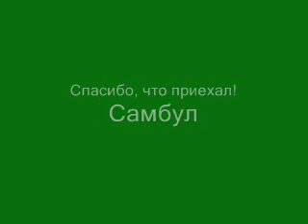Киев упайя-пати 2007-04 обзор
Упайя-пати в Киеве (Пуща-Водица). Обзорный ролик. Думал наделать еще много других роликов, но сделал только 2 других. Но и то хорошо.
weekend event in Kiev, Ukraine.
We are talking about the most important things - Love, meditation, growth, management, money.
Я перезалил этот клип, чтобы указать, что первая песня -- проекта "Ян Сар", который делают Ра-машка и Андатр.